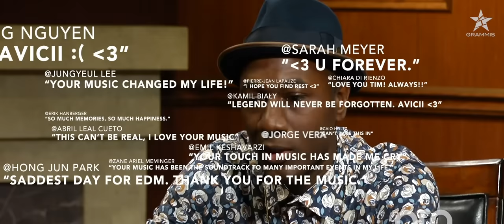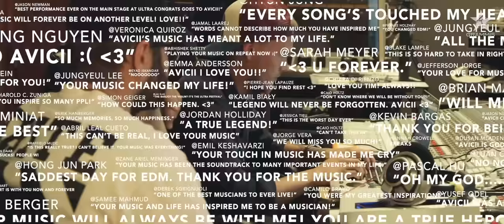AVICII TRIBUTE Grammis 2019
In Loving Memory of Tim "Avicii" Bergling.